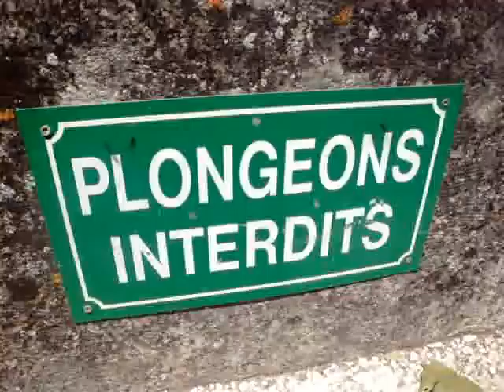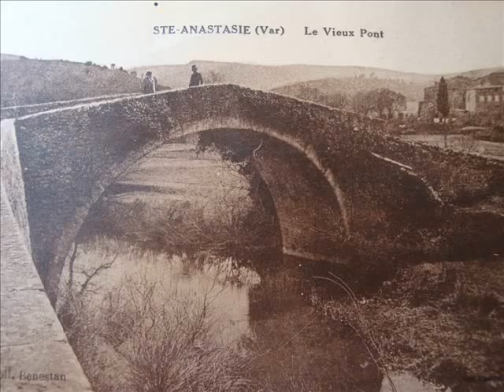St Anastasie s/ Issole.(Var) 83136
St Anastasie sur Issole (Var)."Perle des villages du centre var".Présenté et chanté  par: "Jean Max animation".